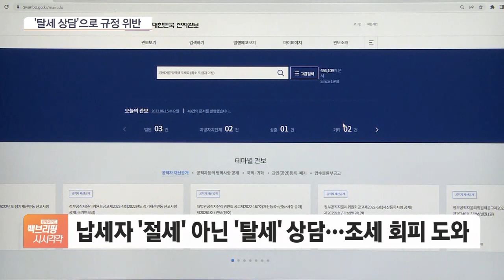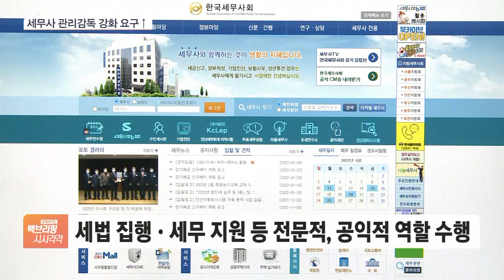기재부 한 달만에 세무사 11명 또 징계…무슨일이?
[앵커]

정부가 지난달에 이어 이달 세무사징계위원회를 열고 11명의 세무사를 징계한 것으로 나타났습니다.

납세자의 세금 신고를 돕는 세무사가 직업윤리 의식을 지키지 않고 규정을 위반한 것으로 조사됐는데요.

박연신 기자 연결합니다.

구체적으로 어떤 이유로 세무사들이 징계를 받은 건가요?

[기자]

징계를 받은 11명 모두 세무사법 제12조 '성실의무' 규정을 위반한 것으로 나타났는데요. 이 가운데 3명은 '탈세 상담 등의 금지' 규정을 어긴 것으로 조사됐습니다.